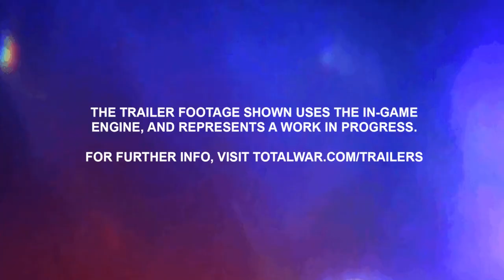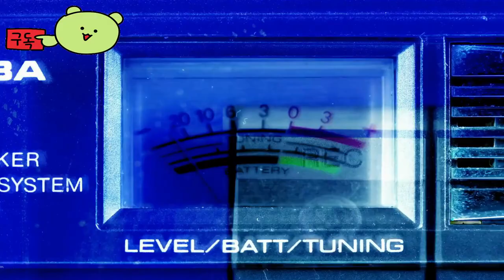토탈워 워해머3 (Total War: WARHAMMER III) 공식 Trones of Decay 시네마틱 발표 예고영상 😶‍🌫️TOLD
🕹️Game content
Total War: WARHAMMER 3부작의 비극적인 결론이 여기에 있습니다. 군대를 모아 세계의 운명이 결정될 놀라운 공포의 차원인 카오스의 영역으로 들어가세요. 악마를 정복하시겠습니까? 아니면 명령을 내리시겠습니까?

⚡Game Developer
 크리에이티브 어셈블리 , Feral Interactive